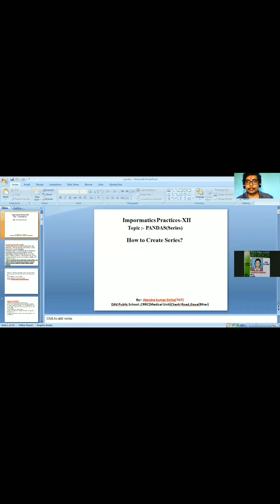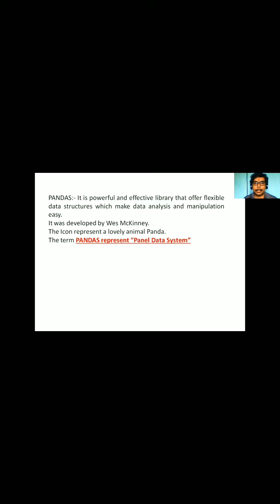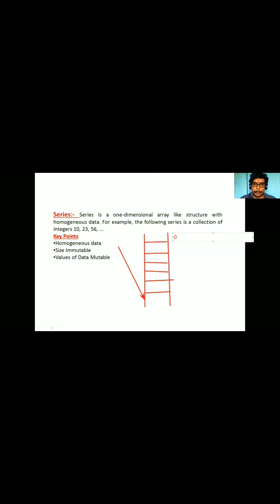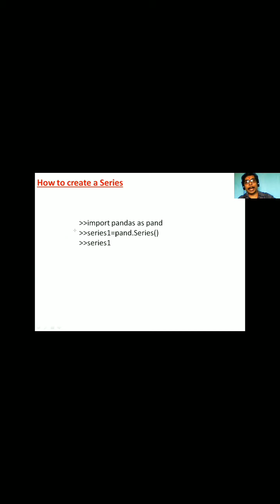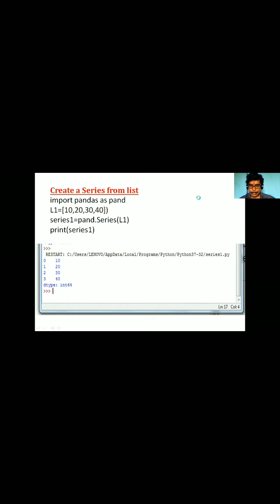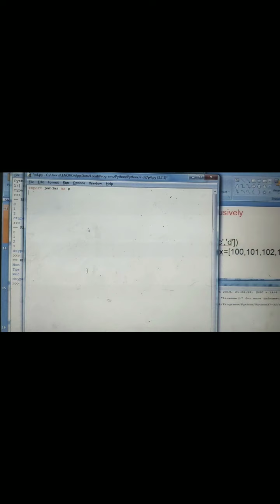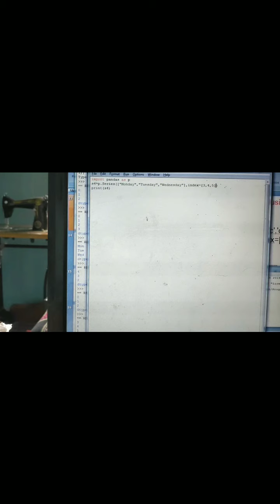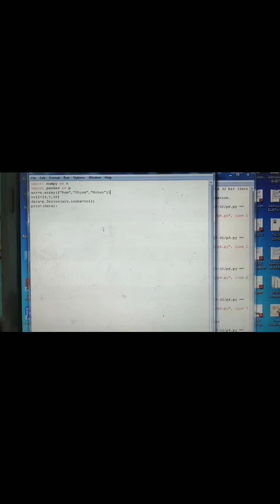Python Pandas [Series] Part-1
How to create series ...